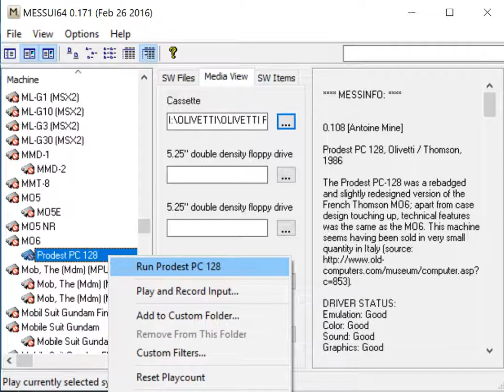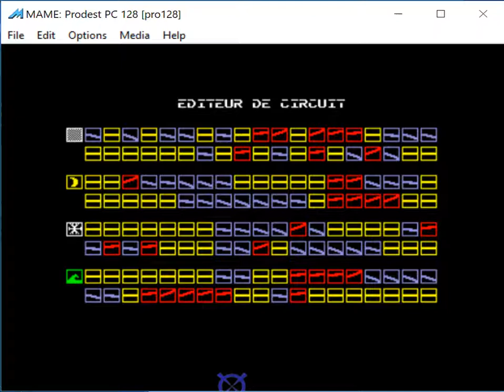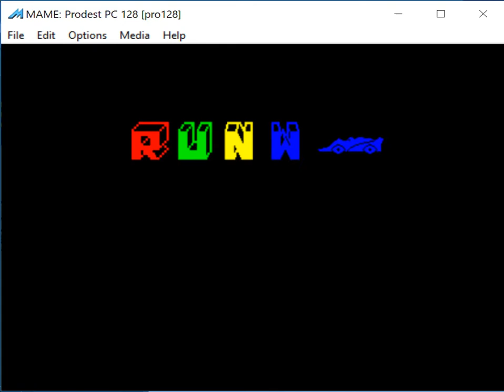Runway II - Olivetti Prodest PC128 - MAME MESSUI64 v0.171 emulator